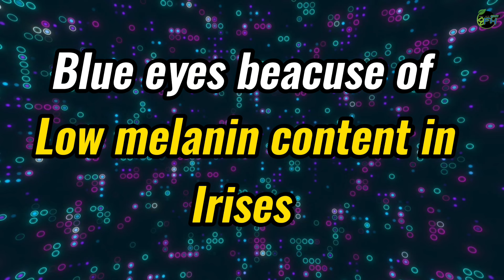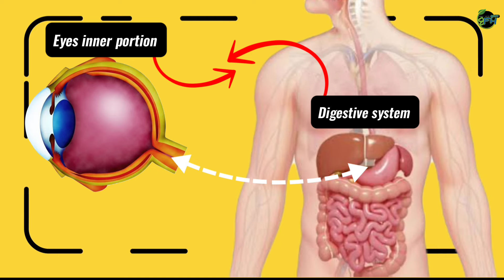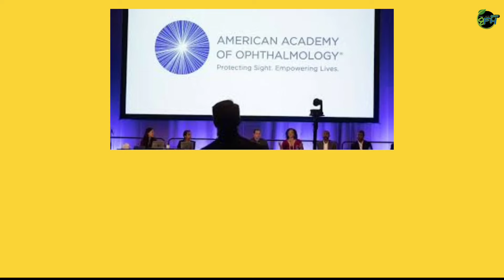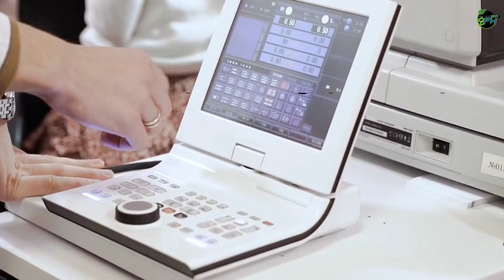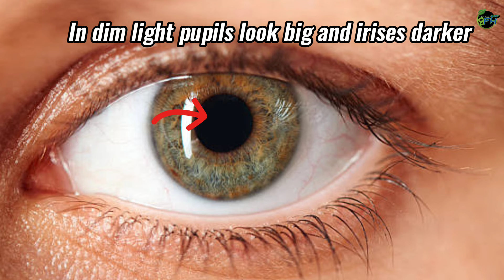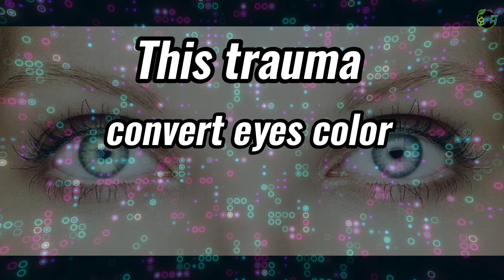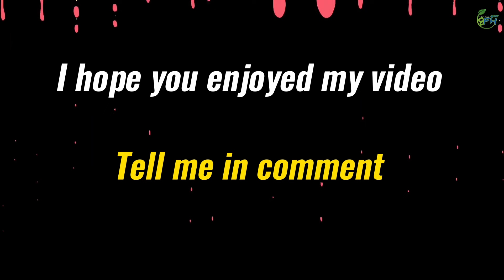Change Your Eyes Color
according to.

             BFH@[ROY]

Allh will help you...